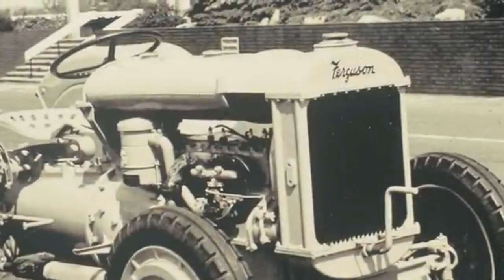Heritage Massey Ferguson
Martins Garage are Massey Ferguson Dealers, Massey Ferguson is part of AGCO Corporation.  The Hertiage Massey Ferguson is showcasing the older generation of Massey Ferguson Tractors and Machinery

Massey Ferguson it is one of the biggest names in farm equipment throughout the world with a 150 year history and heritage

The name Massey Ferguson was coined in 1958  a shortening of the name Massey-Harris-Ferguson. This company had been formed in 1953 after the merger of the famous North American company Massey Harris with Harry Ferguson Limited of England.

Please see our website below for MF Tractors and other agricultural machinery which we have on offer and our Massey Ferguson Parts and Merchandise Website